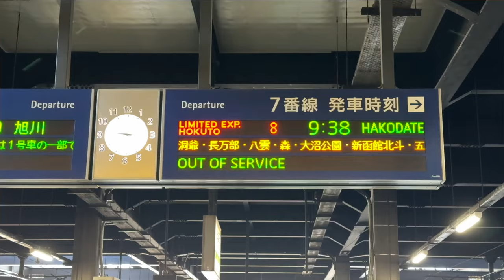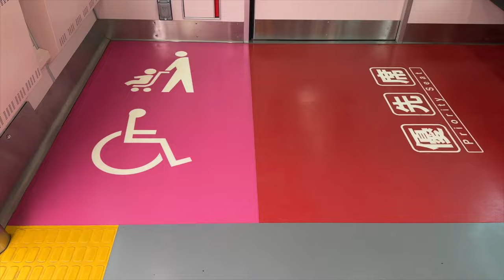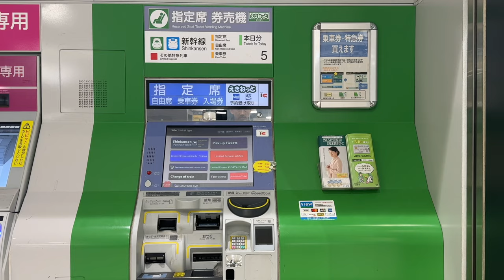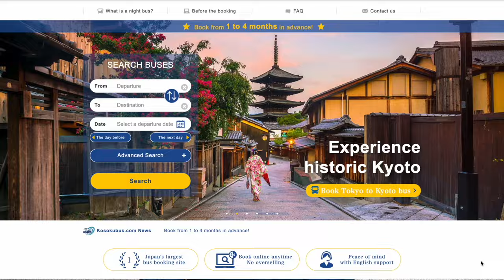🚄 Why You Should Ride Trains in Japan - Don't Fly from Tokyo to Kyoto!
Trains are our favorite form of transportation in Japan! Taking a Shinkansen bullet train from Tokyo to Kyoto is much faster than flying. You can easily purchase single-journey Shinkansen bullet train tickets or a JR Pass on Klook 🌟 Residents of USA can save on train tickets (not JR Pass) with KENSHOQUESTKLOOK.

TIME STAMPS

00:00 Why you should ride the train
00:29 Efficient
00:44 Heart of the city
00:57 Reach remote areas
01:21 Clean & safe
01:39 Easy to use
01:56 Comfortable & enjoyable
02:21 Joyful trains
02:36 Great for traveling with kids
02:59 Handicap accessible
03:30 Buy tickets on Klook
04:52 Train for the Golden Route
07:09 Train vs airplane
07:47 Hidden gems
08:43 Driving in Japan
09:42 Train vs bus

🚅 JAPAN TRANSPORTATION

Purchase *Shinkansen* train tickets

Whole Japan Rail Pass

Hokuriku Arch Pass ( scenic arch Tokyo - Kanazawa - Kyoto )

Hakone Free Pass ( round trip from Shinjuku )

🇯🇵 JAPAN TRIP ESSENTIALS

Ship luggage to Tokyo hotel or airport

🍄 JAPAN ATTRACTIONS

USJ Super Nintendo World tickets

Tokyo Disneyland & DisneySea tickets

TeamLab Planets Tokyo

Hello Kitty Sanrio Puroland Tickets

✈️ TRAVEL HACKS